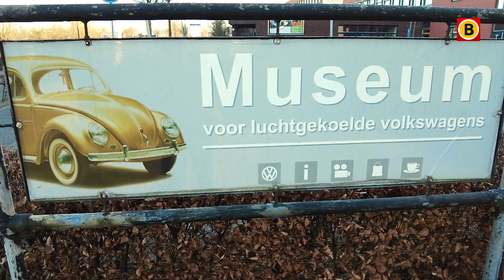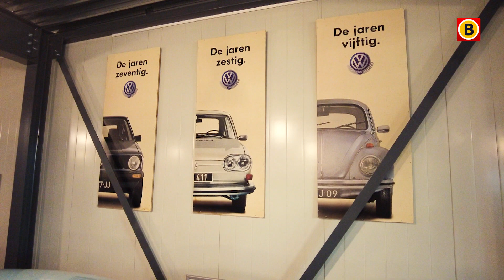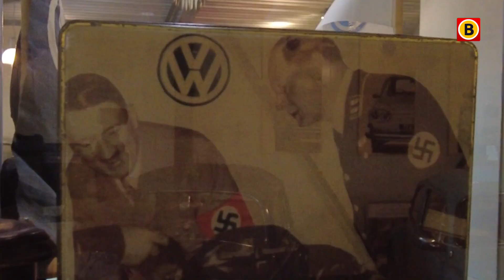André en Antoinette verzamelen Volkswagen Kevers 🚗 | Mijn eigen museum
Antoinette en André van Wijlen stortten zich na de verkoop van hun boerenbedrijf in Wijk en Aalburg helemaal op het restaureren en verzamelen van de Volkswagen Kever. Van lieverlee dijde hun verzameling zó uit dat hun pand te klein werd. De collectie is daarom nu te bewonderen in hun eigen ‘kasteel’ De Wolfsburcht. Al het Brabantse nieuws volgen?